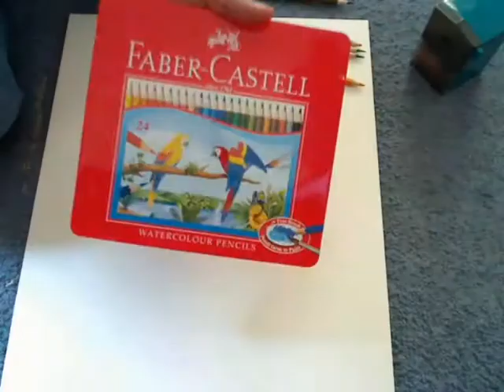Me Drawing A Female Singer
first try to record myself while drawing I hope it was ok.
I used a 6H Faber Castell Pencils, and for coloring I
used Faber Castell Watercolor Pencils.
hopefully the coming videos will be better. and please
comment on who you think I drew and whether my
drawing is good or not :)
please :)